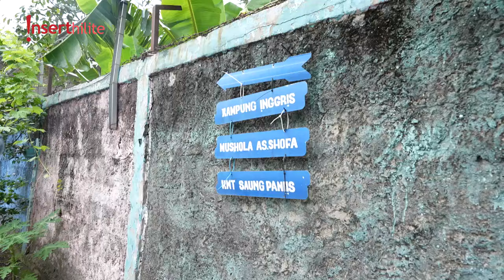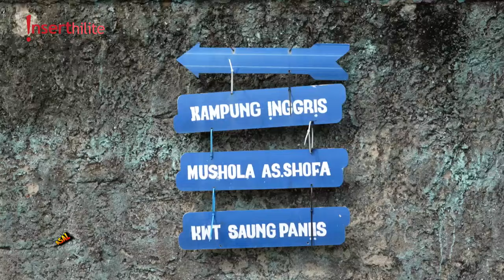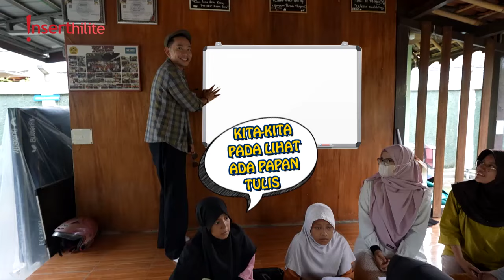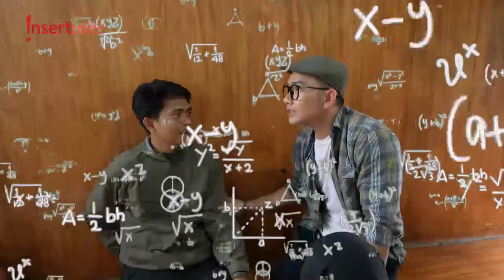Kampung Inggris di Tangerang, Cuma Modal Mau Belajar Bayarnya Murah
Bukan cuma di Pare lo. Ternyata di Tangerang juga ada kampung Inggris. Anak-anak yang belajar kebanyakan dari lingkungan sekitar. Bahkan ada yang tipe pembelajaran gratis. Kalau pun bayar cuma Rp150 ribu sebulannya. Murah kan!